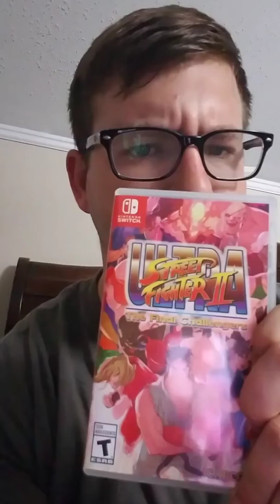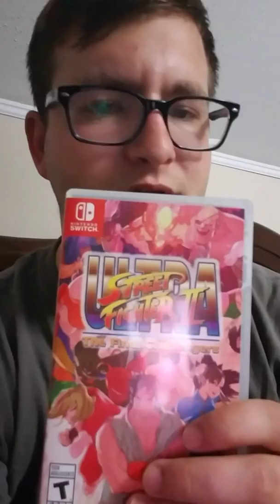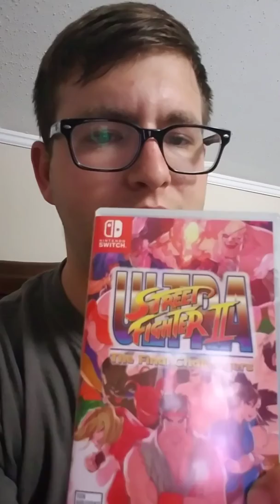Randy Church - Review Ultra Street Fighter II Switch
Nintendo Switch, Capcom what were they thinking???